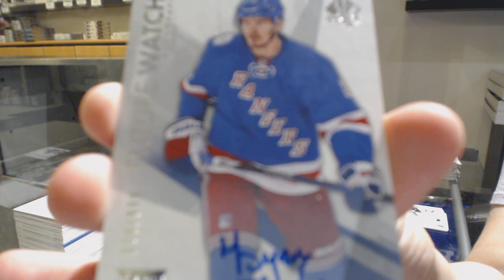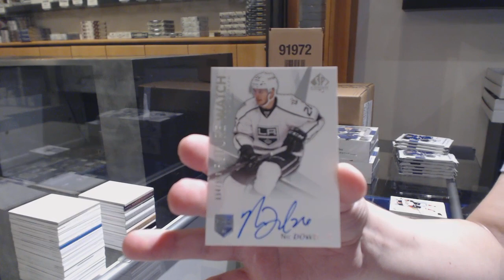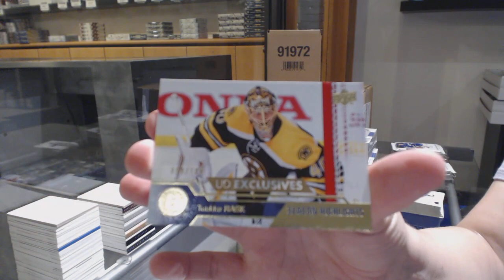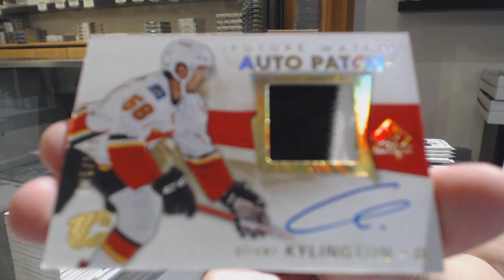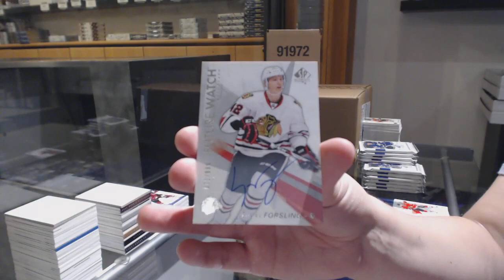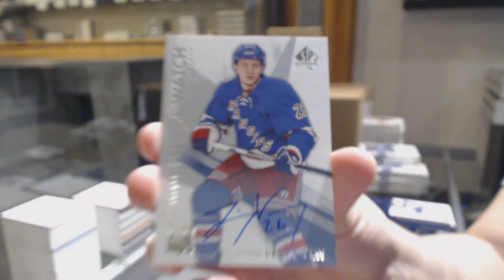16-17 Upper Deck SP Authentic Hockey 3 Box Break - C&C GB #10,902